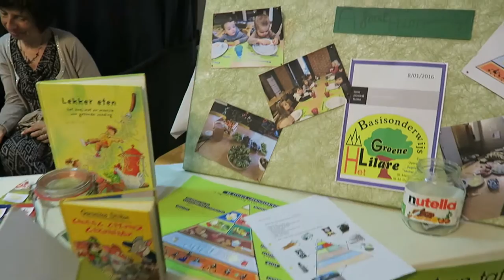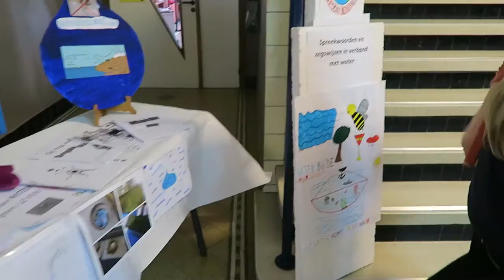Het Groene Lilare Michelbeke, heel erg begaan met het milieu